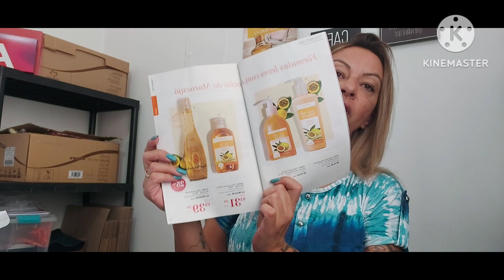ÓLEO MARACUJÁ ODORATA - PARECE ÁGUA, MAS É ISSO QUE O TORNA MARAVILHOSO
Olá meus lindos!
Venha fazer parte da única empresa que paga 40% de comissão para revendedores da região de São Paulo ( atende demais regiões também, com comissão diferentes) aguardem vídeo explicativo!
Se torne um revendedor Abelha Rainha com a Vitória Distribuidora

AO SE CADASTRAR NÃO ESQUEÇA DE FALAR COM ELES QUE FOI POR INDICAÇÃO MINHA😉 YOUTUBER SAMANTA LEAL.
Seja no site de cadastro ou pelo INSTAGRAM da Vitória Distribuidora

Contatos da Vitória Distribuidora 👇🏻
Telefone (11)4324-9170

CUPOM AVON: BV15CONECTA
TENHA 15%OFF